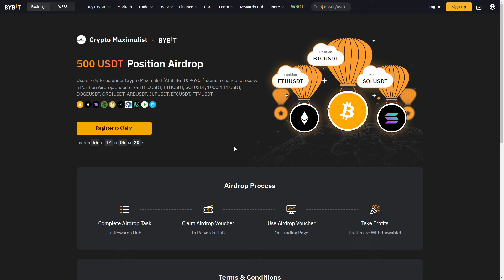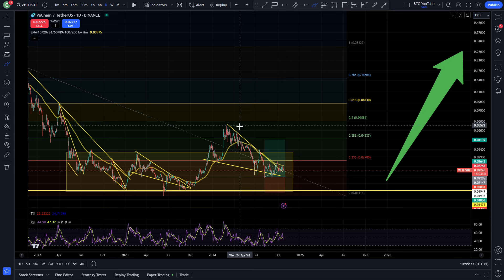VECHAIN WHAT'S NEXT!? | VECHAIN 2 MINUTE UPDATE | $VET PRICE PREDICTION | VET ANALYSIS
✅Get Your Free $500 Airdrop From ByBit!